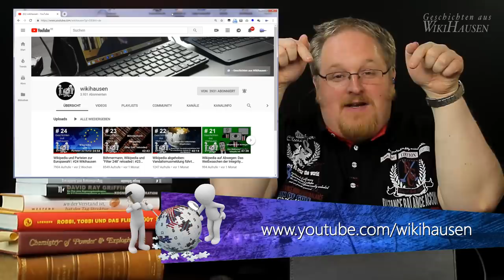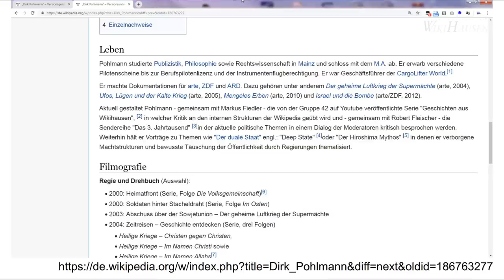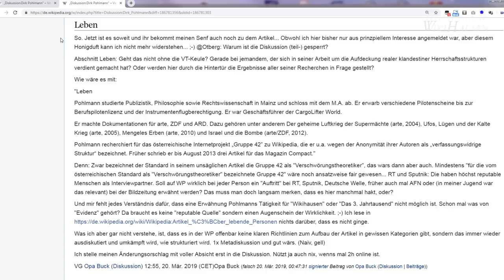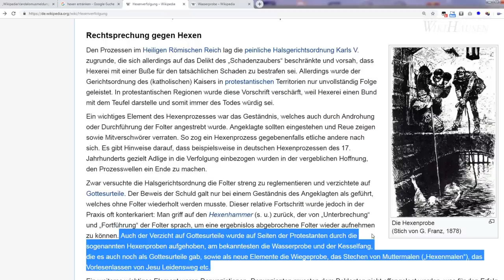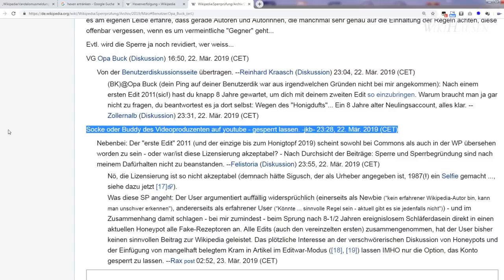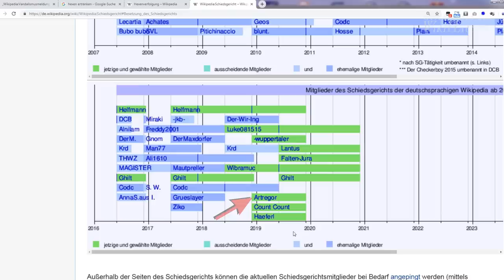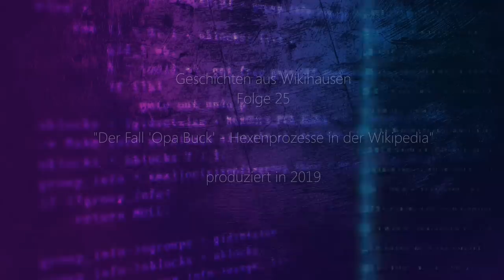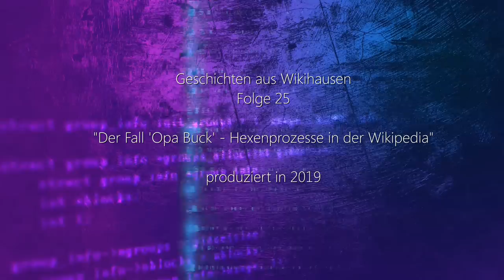Der Fall "Opa Buck" - Hexenprozesse in der Wikipedia | #25 Wikihausen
Groteskes und Postfaktisches präsentiert von Dirk Pohlmann und Markus Fiedler.
Wir haben bereits festgestellt, dass Kafka offenbar für die Gestaltung der angeblich so "demokratischen" Prozesse in der Wikipedia Pate gestanden haben muss. Aber der vorliegende Fall hätte wohl selbst Kafka und alle Bananenstaatendiktatoren dieser Welt an die Grenzen der Fantasie gebracht. Es geht noch totalitärer - man urteilt jemanden ohne Grund ab und gibt sich noch nicht mal mehr den Anschein von Seriösität. Das geht so nur, weil man keine Konsequenzen befürchten muss. Mit dabei auch diesmal die Autorin "Fiona Baine" aka "Fiona". Sie stellte eine ungerechtfertigte Vandalismusmeldung die pflichtbeflissen von den Admins in ihrem Sinne abgearbeitet wurde. Das Opfer diesmal: "Opa Buck", der es wagte, objektiv richtige Daten in den Personenartikel zu Dirk Pohlmann einzutragen.

Links:
"Die dunkle Seite der Wikipedia"

Für eine Standard-Überweisungen nutzen Sie bitte folgende Kontoverbindung:

Inhaber: Markus Fiedler
IBAN: DE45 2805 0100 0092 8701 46
Verwendungszweck: Wikihausen
Bank: Landessparkasse zu Oldenburg
BIC: SLZODE22XXX